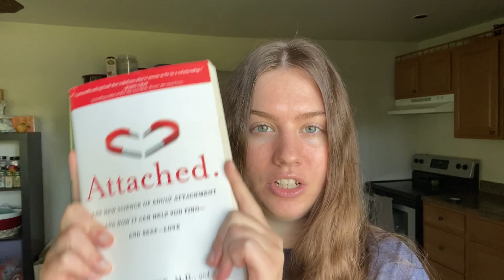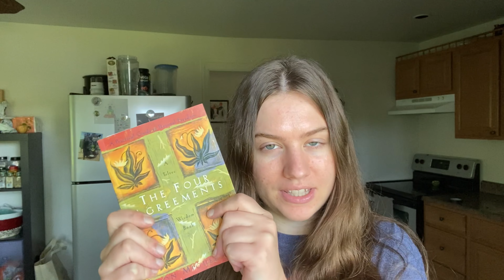How the self help industry FAILS us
❗️Peer reviewed scientific evidence we DON'T need animal products and thrive better without them, helping prevent our top killers:

✅Statements by major dietetic associations that a properly planned vegan diet is adequate for all stages of life (and helps prevent certain types of disease)

THEREFORE, EATING ANIMAL PRODUCTS IS UNNECESSARY VIOLENCE

🌏🌍🌎We reduce our land and resource use by 75 percent on a plant based food system, therefore this food system is the best way to address world hunger and climate change, as going vegan is also the single biggest thing one can do to fight climate change.  Source

On this channel I post vlogs, deep life chats, and anything I feel like.  My videos are going to be super casual, raw, and authentic.  My interests outside of animal rights and activism are art, drawing, self employment, personal growth, spirituality, healthy relationships, mental health, happiness, music, and creating your own reality. :)

Channel about section: Art, music, higher consciousness, trauma healing, magic mushrooms, love, authenticity, reflections, nature, re-programming, day to day wonder, joy, fun, peace, activism, living my dream life, and presence.

These are my very personal vlogs.